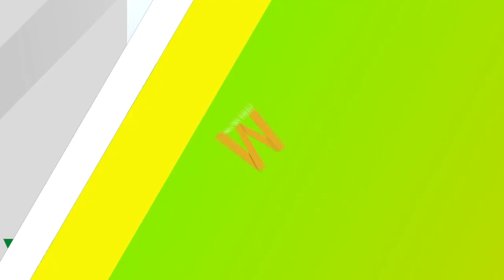Preocupados administradores de sitios turísticos en agua bonita por falta de reductores en la vía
MaranduaNoticias • Preocupados administradores del sitio turístico Agua Bonita por dos problemáticas que tienen después de hacer la vía hacia El Retorno.

La razón es la alta velocidad de los vehículos y motocicletas que transitan por la vía nacional. Piden reductores de velocidad y barreras de seguridad o de contención en los puentes construidos recientemente. Hablamos con Jesús David Cuellar, administrador de uno de los lugares.